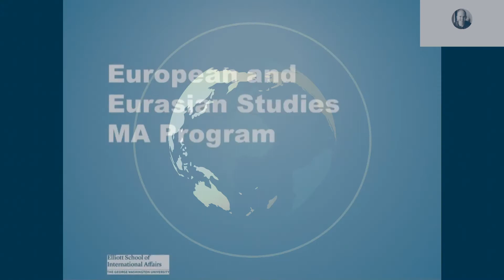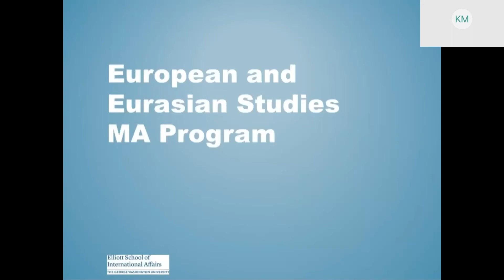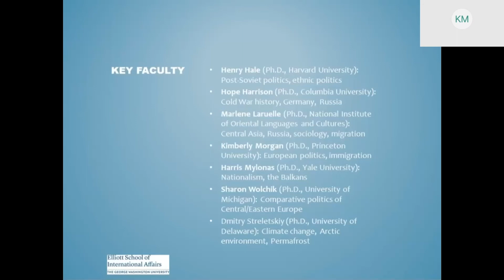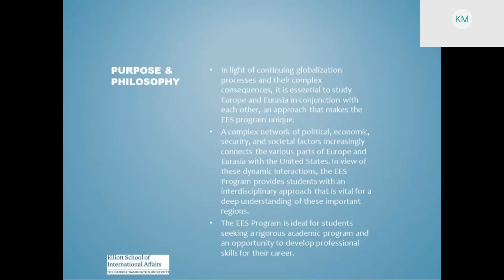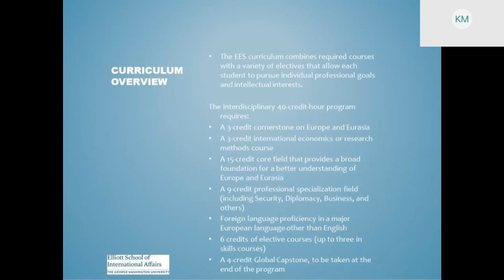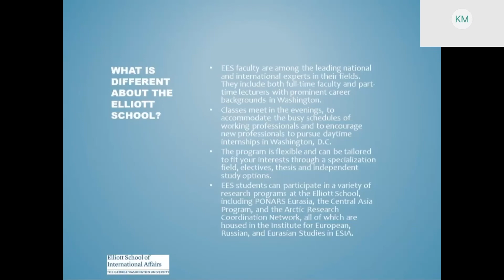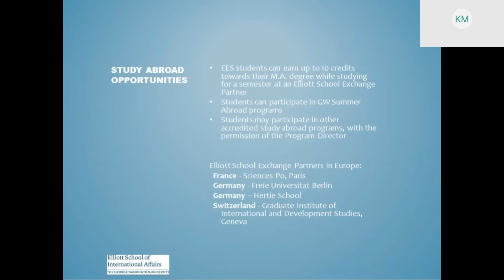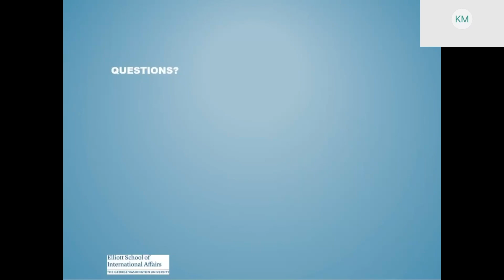European and Eurasian Studies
Dr. Kimberly Morgan presents on the EES program at the Elliott School and answers questions during this year's completely virtual Admitted Student Day for graduate students.